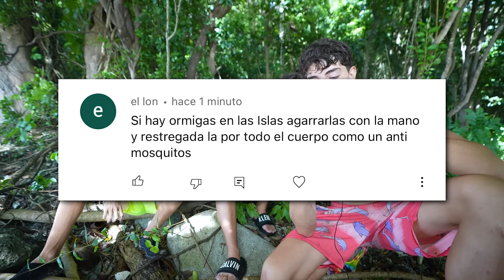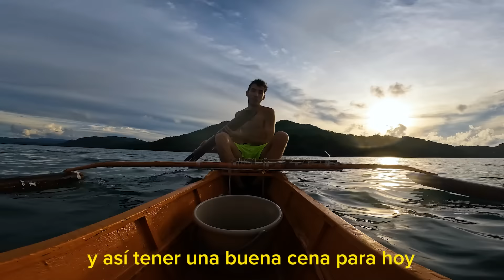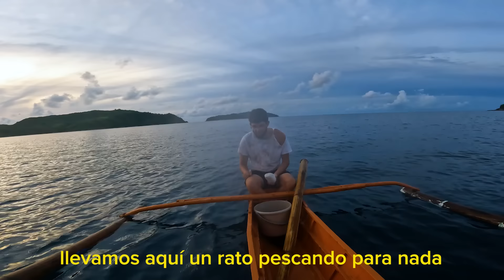Sobreviviendo 30 Días En Una Isla Desierta - Día 20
Día 20 sobreviviendo en una isla desierta